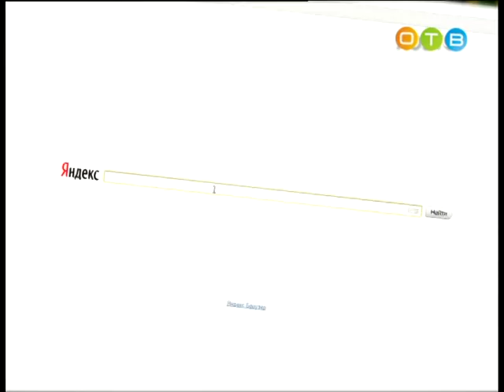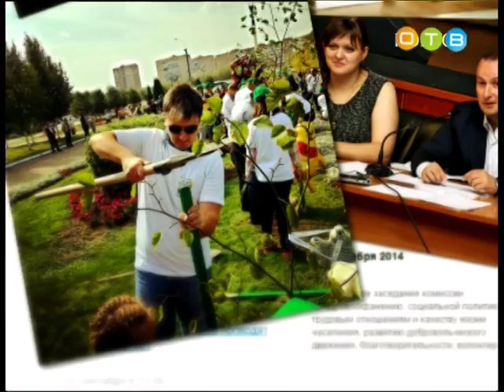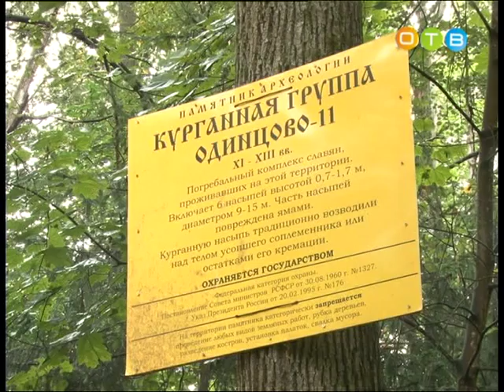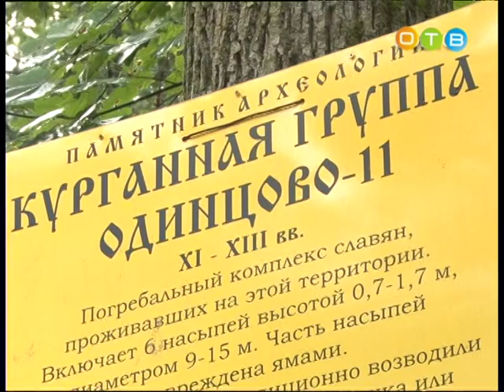Разберемся 23 09 2015